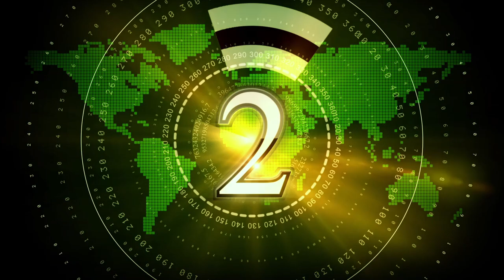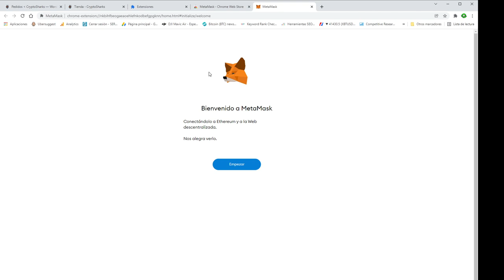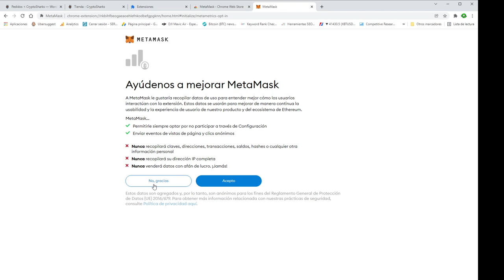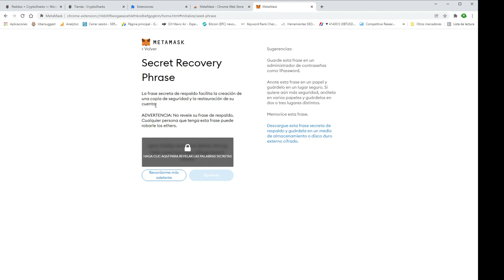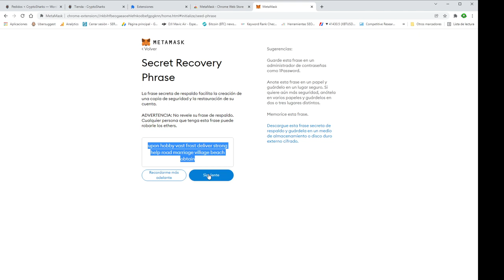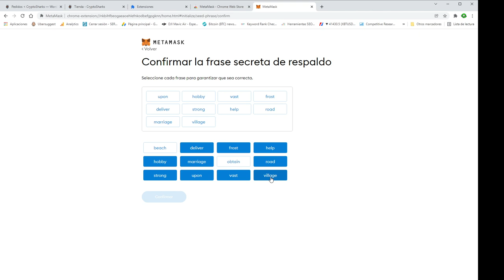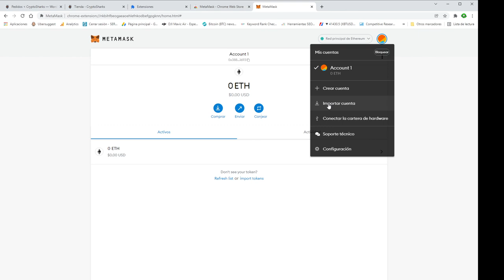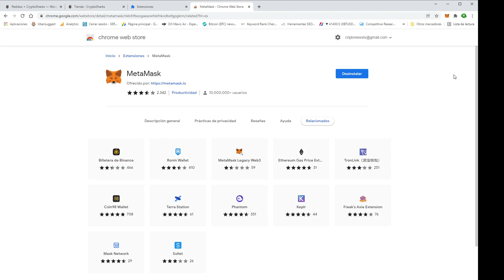🥇🥇🥇 CÓMO INSTALAR METAMASK EN PC, ANDROID, IPHONE, CHROME, MAC, FIREFOX O BRAVE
COMO INSTALAR METAMASK EN PC, ANDROID, IPHONE, CHROME, MAC, FIREFOX O BRAVE
Video explicativo paso a paso para instalar de forma fácil metamask en cualquier dispositivo. Las instrucciones aunque en PC son válidas para cualquier navegador y dispositivo que utilices.

SOBRE IGNÍFUGO ECONÓMICO: